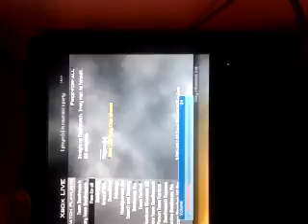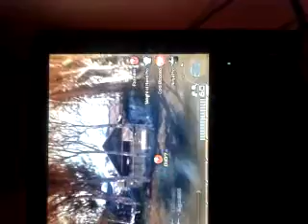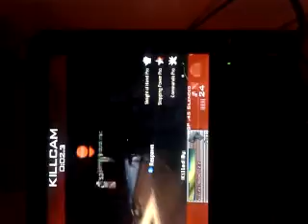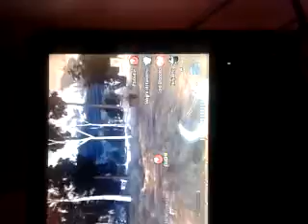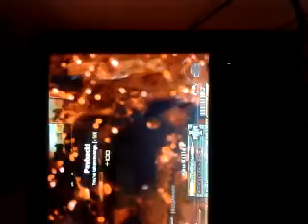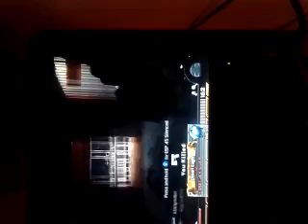FFA on MW2!